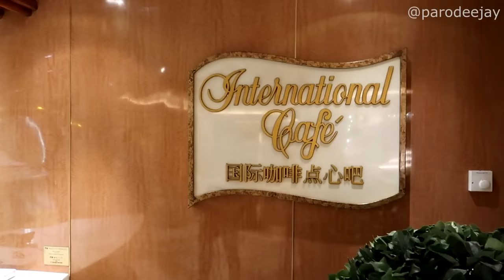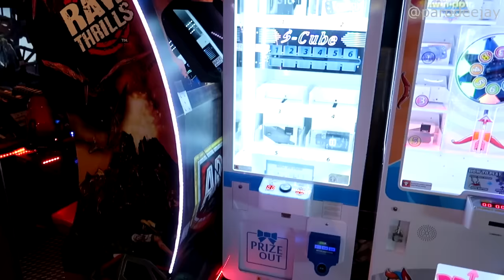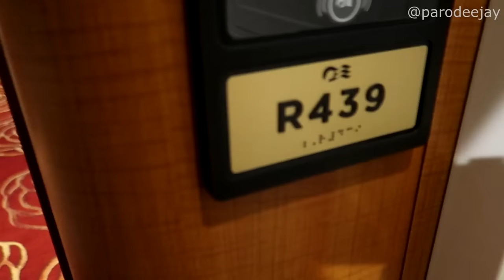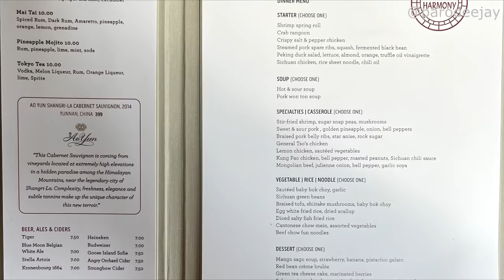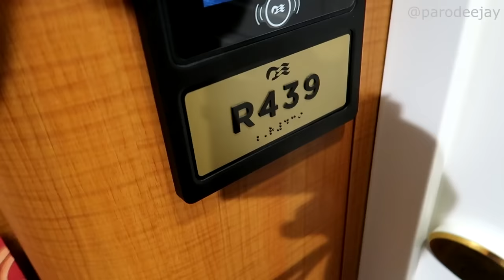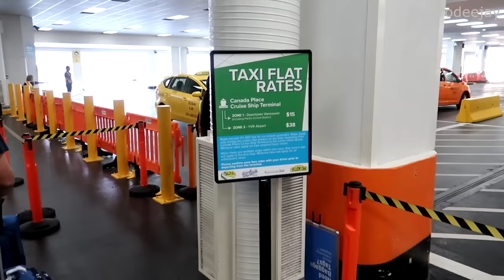Majestic Princess Pt.6 - Voice Of The Ocean, Dinner At Harmony, Debark, Greyhound Bus To Seattle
Will Dee be crowned Voice Of The Ocean? Our last day at sea was mostly consumed by rehearsals and the big show itself, but then we enjoyed dinner at the upcharge Harmony Chinese venue, lots of live music and waiter booties in the Piazza, and then... it's time to disembark and catch a Greyhound bus back down to Seattle for our flights home!! :O

00:00 BOOM!
00:04 Morning Mode
01:34 Voice Of The Ocean
06:36 A Very Quick Part
06:57 Fresh & Clean Chat
07:53 Harmony Chinese Restaurant
09:07 Tunes In The Piazza
10:03 Food & Beverage Team!
11:19 Different Piazza Tunes
11:54 It's Morning Already?!
14:04 Debark & Bus Transfer
14:45 Final Thoughts

It's time for three amazing Alaskan adventures in a row! This third and final leg is a seven-day southbound Alaska itinerary out of Whittier onboard Majestic Princess. We've got double glacier days where we'll visit both Hubbard Glacier and Glacier Bay, then port of call stops in Icy Strait Point, Juneau, and Ketchikan before ending in Vancouver... let's do this thing!! :D

We forgot to take a ship photo for the thumbnail, so here's what we used:
"Majestic Princess moored in Juneau, Alaska" by Jackhayes1